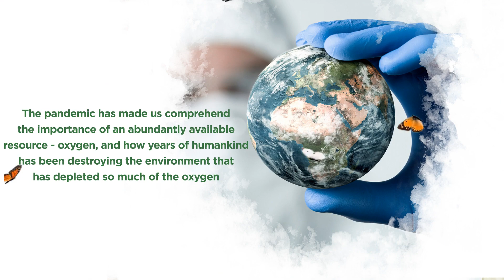World Environment Day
Let’s make this World Environment Day more successful by taking an oath to protect our nature. As a group, we are doing our bit by conducting a tree plantation activity & taking a step towards making our future better and greener.